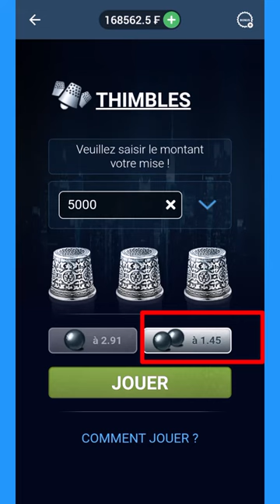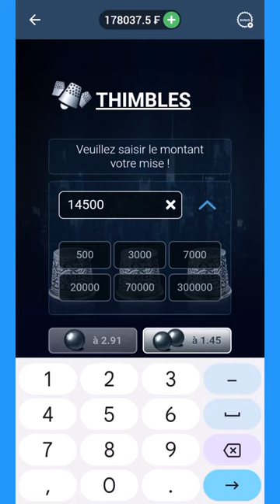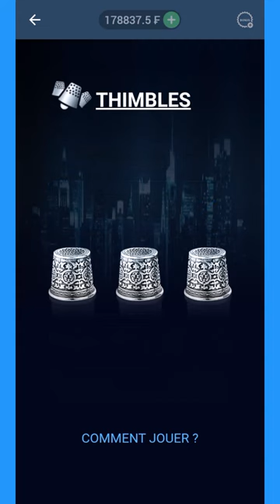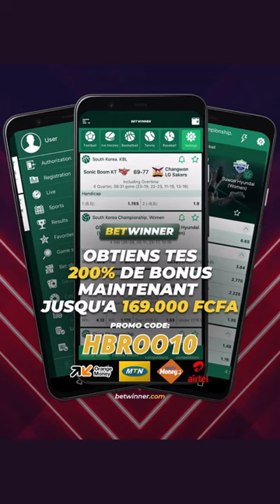Comment tricher sur 1xbet avec le jeu thimbles 1xgames thimbles 1xbet 2023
Comment tricher sur 1xbet avec le jeu thimbles 1xgames thimbles 1xbet 2024

"Bonjour à tous les amateurs de paris sportifs ! Mon objectif principal est de vous aider à gagner de l'argent en pariant sur vos sports préférés. Avec mes conseils et mes prévisions, vous pouvez être sûr de prendre des décisions éclairées et de maximiser vos gains. Rejoignez-moi et profitez de mes connaissances et de mon expertise pour remporter des paris gagnants. Ne manquez pas cette opportunité de gagner de l'argent tout en vous amusant ! 💰🏆"